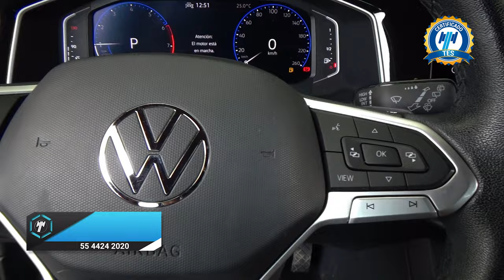Volkswagen / Nivus / 2023 - 29922